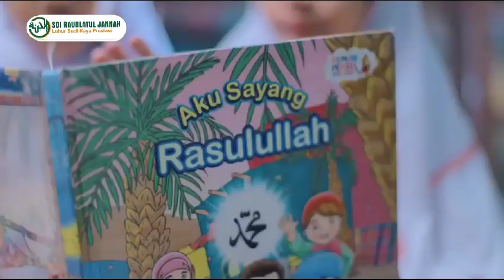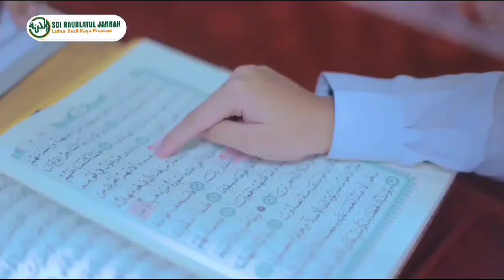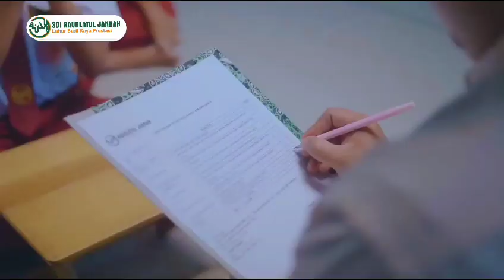PROFIL SD ISLAM RAUDLATUL JANNAH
SD ISLAM Raudlatul Jannah siap mencetak generasi rabbani yang luhur budi kaya prestasi.